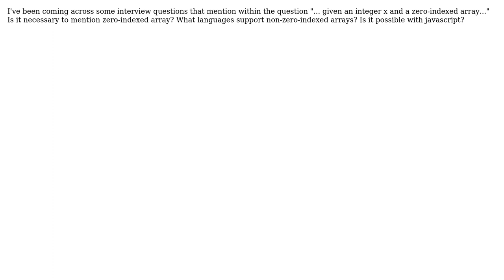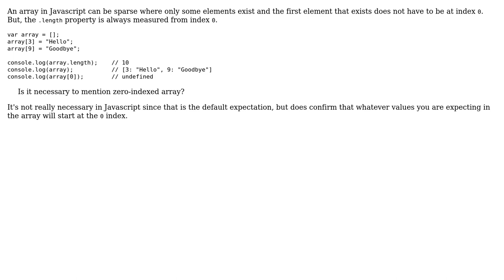Software Engineering: Is it possible to not have a zero-indexed array with javascript?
With thanks & praise to God, and with thanks to the many people who have made this project possible! You are responsible for your own actions.